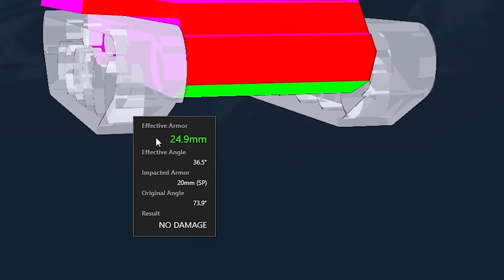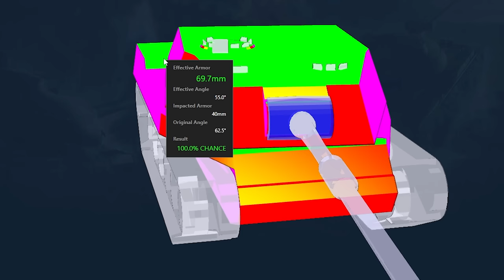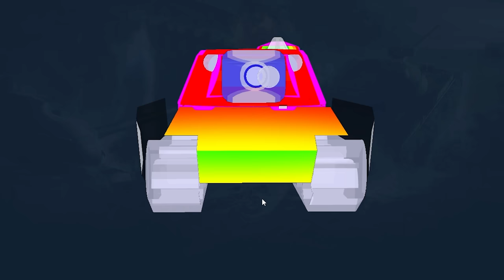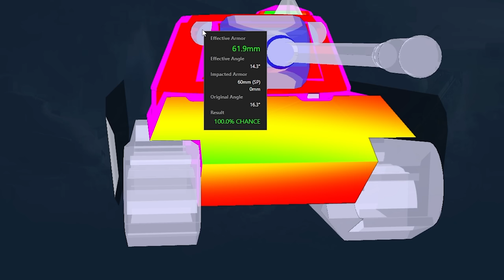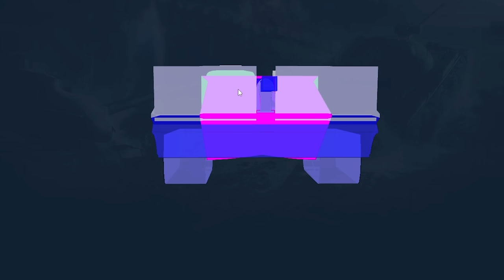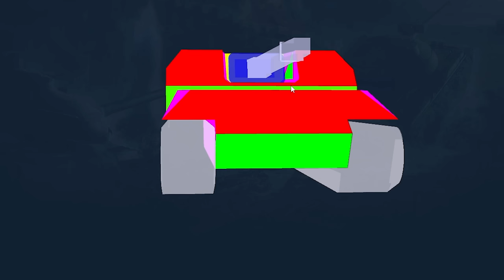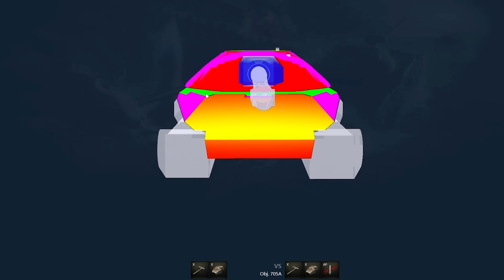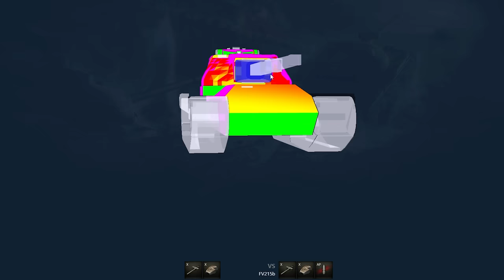75% GRACZY NIE ZNA TYCH WEAKSPOTÓW | PORADNIK JAK PRZEBIJAĆ